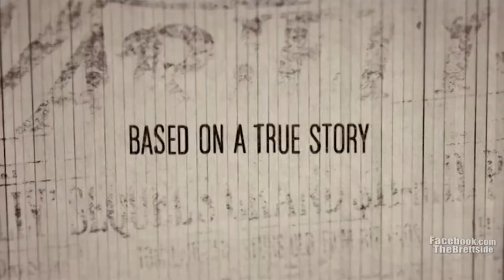Argo is timely, topical, and thoroughly entertaining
Argo is timely, topical, and thoroughly entertaining from Flicked Up. Like this? Watch the latest episode of Flicked Up on Blip!

Six Americans are rescued from Iran in 1980, true story, and now the real life drama is a movie, and a good one at that ! November 4, 1979 a large group of Iranians storm the U.S. Embassy in Tehran taking 52 Americans hostage but, six americans did escape. The story about how those six made it out is the set up for the film "Argo". The six find refuge in the home of the Canadian ambassador. Thatapos;s when CIA operative Tony Mendez?comes in. Heapos;s played by Ben Affleck, who also directs the film. He cooks up a plan to fly in alone and fly out with the six, all of them posing as a film crew scouting locations for a faux "Star Wars" knockoff titled "Argo." Itapos;s a crazy scheme to get hostages out by fronting a fake movie, but it works?and, at times, very funny. There are some great supporting roles for Bryan Cranston, the CIA boss, Alan Arkin, the fake movie producer, and John Goodman, the special effects guy. All this and a great story leaves you with an engaging film crackling with energy and purpose. This is no documentary, itapos;s a major studio motion picture, and a heck of a good one at that. So the flick-o-meter gives ARGO a five out of five. Great film, great acting, great directing This fils is? Oscar Worthy. Tell me what you think. Head to my Facebook page, itapos;s called TheBrettside, and click LIKE.